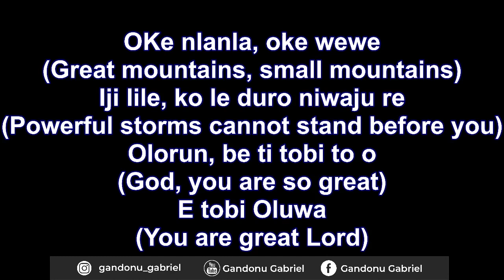HOURS OF WORKING HAND OF GOD ỌWỌ OLUWA DECEMBER 2022 EDITION IPE ODO AGUNTAN..PAS LOLA ABEGUNDE